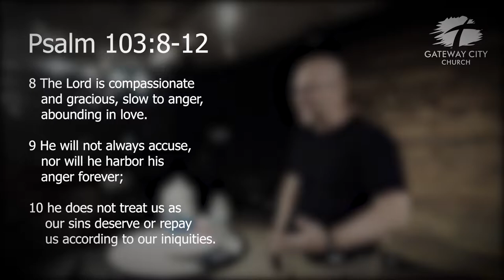Family Devo Episode 1 - East 2 West | Gateway City Church | Bill Moulden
Devotional you can share with your kids.
Bill shares Biblical truths about GOD separating our sin from us and and gives a demonstration on how far the east is from the west.